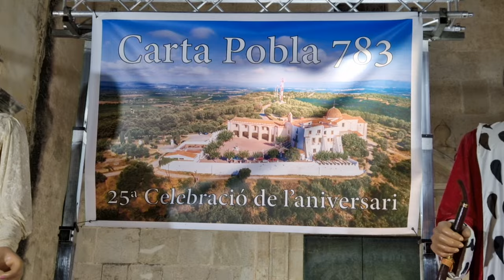Pastís del 783 aniversari, actes de la Carta Pobla, 2, Vinaròs News, 29-9-24